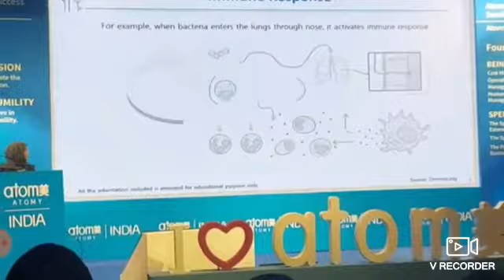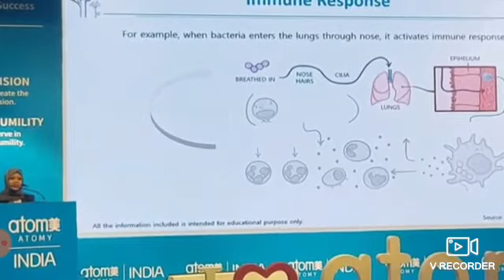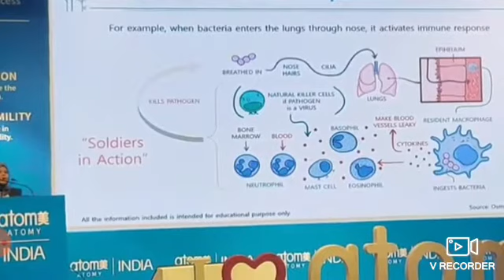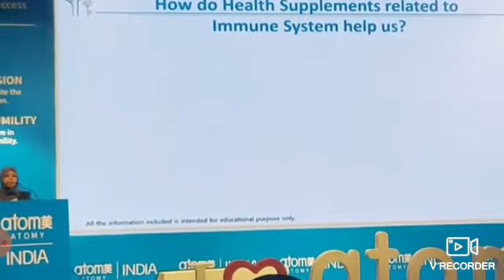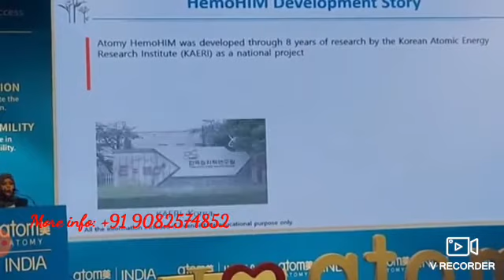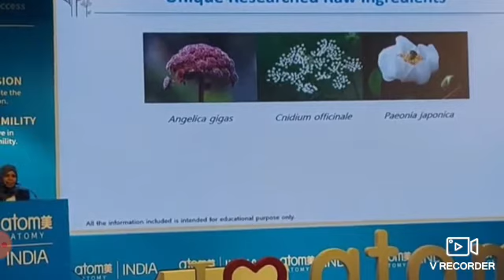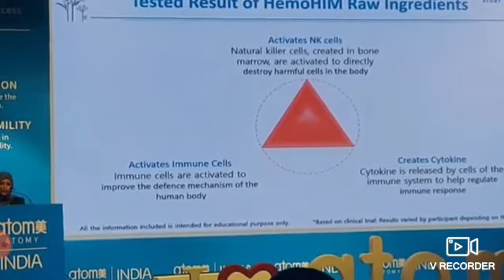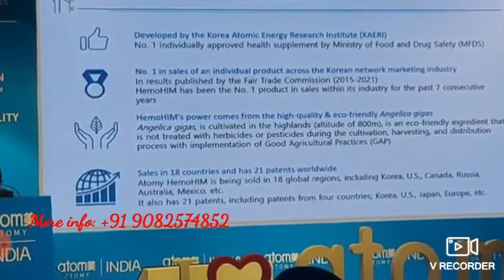Hemohim- Boost your Immunity & Overall Health.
**Atomy Hemohim Developed by the Food & Bio Technology Team from KAERI(Korean Atomic Energy Research Institute) as a Part of the 8 years National Research by KAERI.

**Hemohim Angelica is Registered as the No.1 Individually recognized Health Functional Food Ingredient by the Ministry of Food & Drug Safety(MFDS).

** Has 21 Patents across the globe. Including patents from Seven Countries. Korea, USA, Japan, Germany, UK, France, Italy.

** Hemohim Development History.